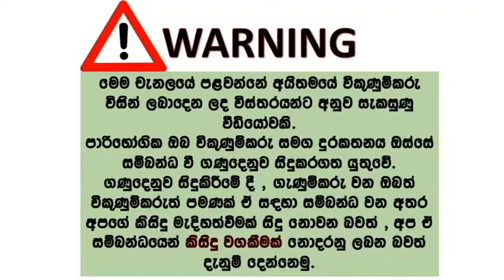phone sale srilanka | used phone sale srilanka | ikman phone sale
Good luck…

ZTE blade a71
Rs20,000  · In stock

Details
Condition
New
Brand
ZTE
Brand new phone
📷 16mp Triple camera
📷13mp Selfi camera
📱3.GB Ram
📱64.GB Rom
🔋40000Mah
📱Side Fringerprint
📱1 year warranty
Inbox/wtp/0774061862